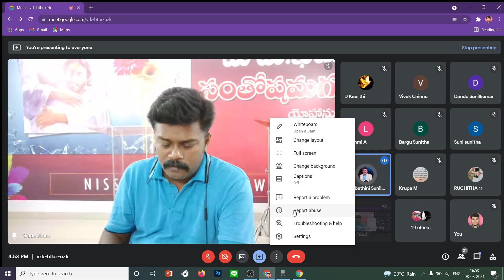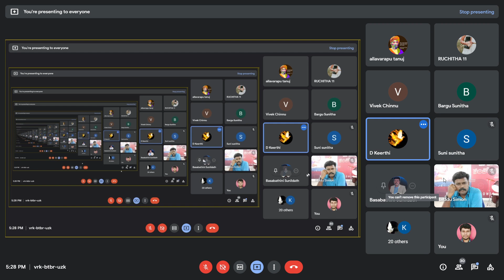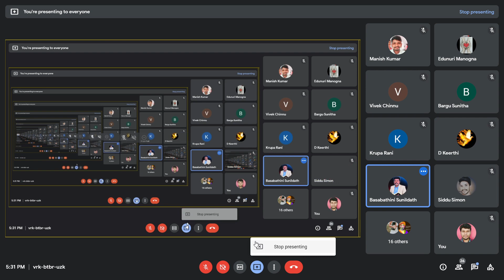🔴08-08-21 క్రీస్తులో మనము ఏమైయున్నాము..?By Bro B. Sunil Dath